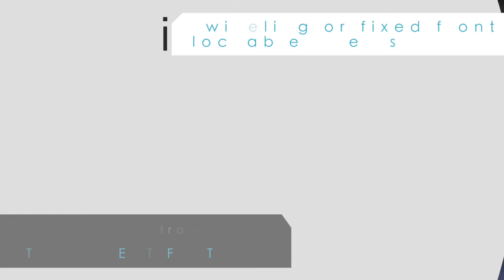iCandy Strawberry 2 buggy review | The Dad Network TV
Check out the iCandy Strawberry 2 buggy review. TDN TV loved this pushchair, find out why! More details

WELCOME TO THE DAD NETWORK TV: THE UK’S FIRST ONLINE AND YOUTUBE CHANNEL DEDICATED TO DADS.

We link up with talented dad vloggers to show what real fatherhood looks like; the joys and the struggles.
The Dad Network is all about bringing a real, honest and fresh perspective on parenting from dads with different experiences who all share their unique take on parenting.